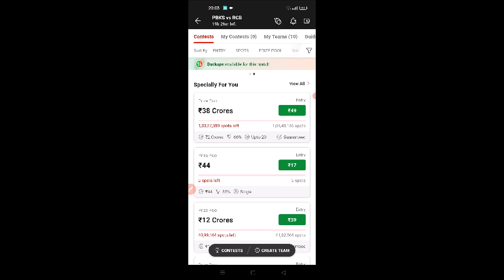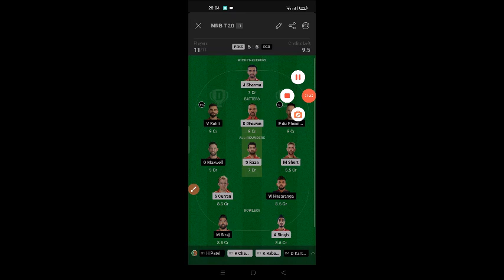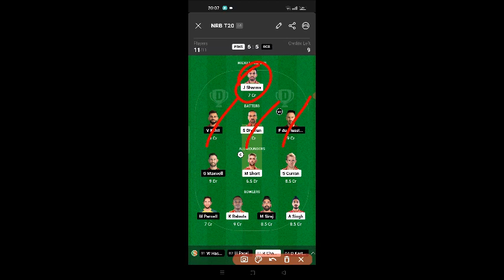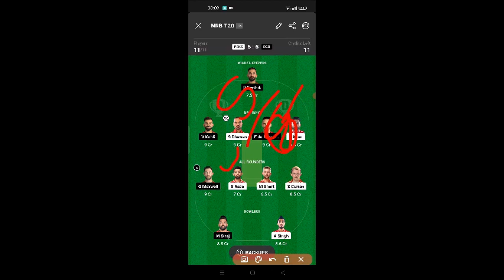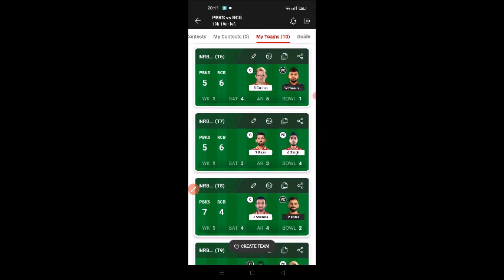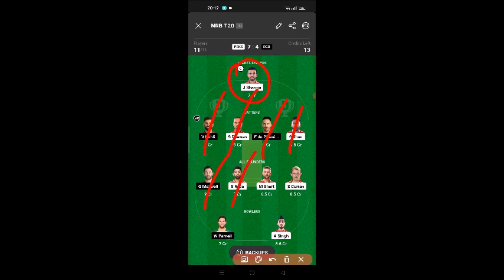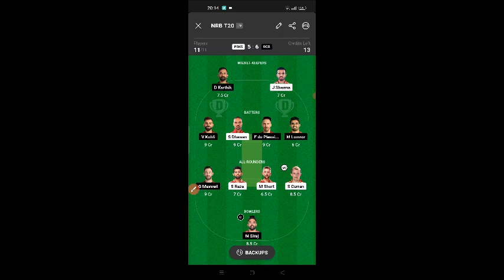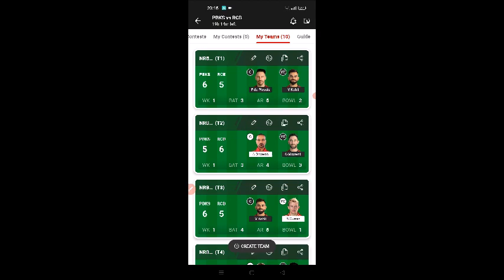PBKS vs RCB Dream11 Prediction|PBKS vs RCB Dream11 Team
PBKS vs RCB Dream11 Team II PBKS vs RCB Dream11 Team Prediction II IPL 2023 II rcb vs pbks dream11
PBKS vs RCB Dream11 Prediction|PBKS vs RCB Dream11|PBKS vs RCB Dream11 Team| is match of pbks vs rcb dream11 ipl and includes match preview for pbks vs rcb dream11 from the pbks vs rcb ipl
PBKS vs RCB Dream11 Prediction|PBKS vs RCB Dream11|PBKS vs RCB
Dream11 Team|
PBKS vs RCB dream11 team ,
PBKS vs RCB dream11,
PBKS vs RCB 27th T20 IPL Match Dream11,
PBKS vs RCB , RCB vs PBKS,
today ipl match dream11 team,
PBKS vs RCB dream11 today,
PBKS vs BLR dream11 today
PBKS vs RCB dream11 2023,
PBKS vs BLR dream11 2023
Punjab Kings vs Royal Challengers Bangalore,
Punjab Kings vs Royal Challengers Bangalore Match, T20, IPL
PBKS vs RCB 2023 d11

PBKS vs RCB Dream11 Team | PBKS vs RCB Dream11 Prediction | IPL 2023 Match | PBKS vs RCB Dream11 Today
Punjab Kings vs Royal Challengers Bangalore T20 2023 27th T20 IPL Match Full Details Analysis + Teams 2023+Playing11 +Grand League Tips + H2H Stats +All Match Records Provide Here
pbks vs rcb dream11 team prediction
pbks vs rcb dream11 prediction today
rcb vs pbks dream11 team
rcb vs pbks dream11 today
pbks vs rcb ipl
bangalore vs punjab dream11
punjab vs bangalore dream11
bangalore vs punjab
punjab vs bangalore
dream11 today
Dream11
dream11 prediction